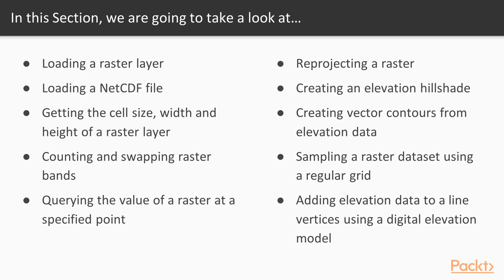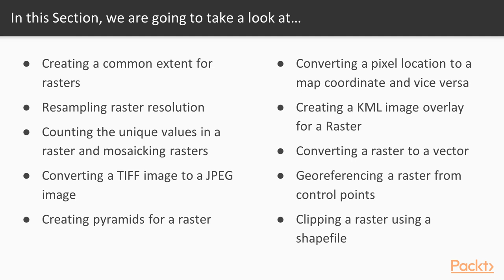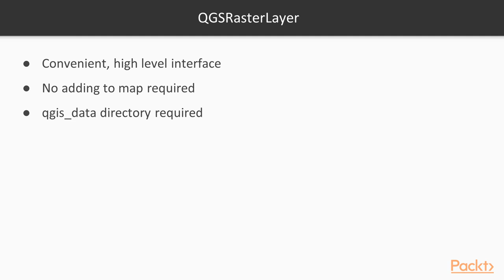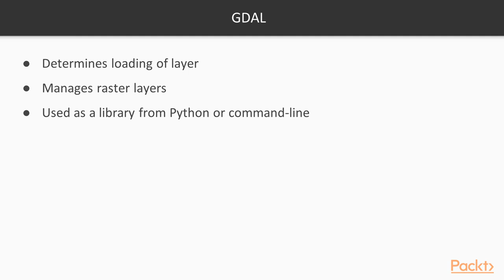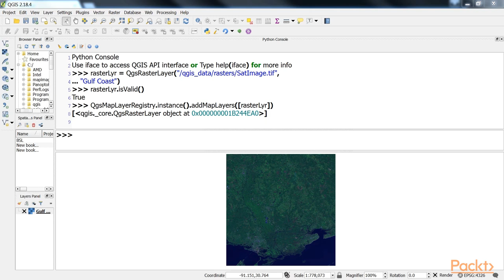Automated Data Processing with PyQGIS : Loading a Raster Layer | packtpub.com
To use QGSRasterLayer API, we need to load a layer into QGIS. In this way we can work on the layer without adding it to the map.
• Create the layer
• Add the layer to the layer registry